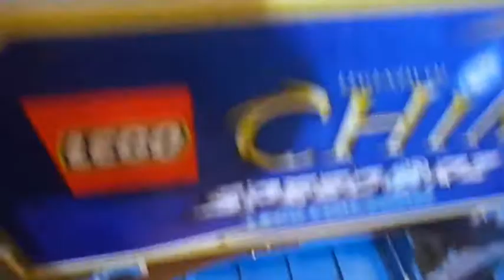เลโก้เฟิน..อินเดอะมอล์ล มี.ค 2557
ไปเดินห้างไหน. เป็นต้องขอแวะเข้าซุ้มเลโก้เป็นประจำ ซื้อบ้าง ไม่ซื้อบ้างก็ไม่เป็นไร แต่ขอให้ได้เข้าไปดูก็สุขใจแล้ว.